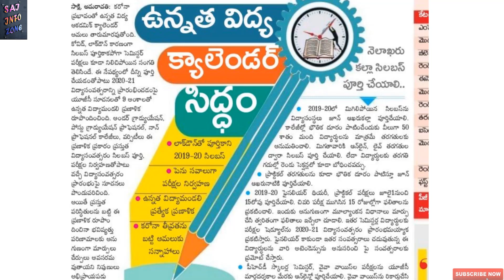Btech Degree Diploma Latest Updates By Sakshi News Paper/Sai Info Zone/.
If you likes our videos

For more information follow our channel regularly
Whatsapp groups:-
jntu updates for boys:-

Jntu updates for ladies:-

Whatsapp all in one:-

Whatsapp link for Diploma students:-

Whatsapp link for 10th class and inter students:-

Telegram all in one:-

Telegram link for diploma students:-

Telegram link for 10th class students and inter students:-